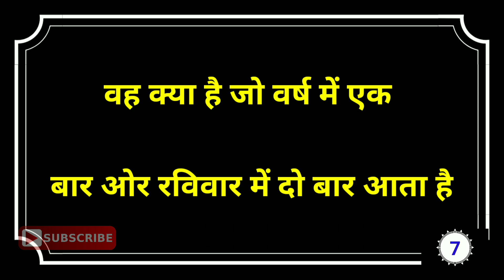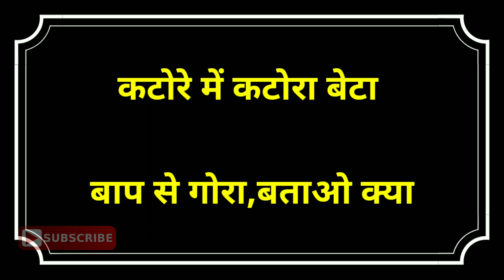इन पहेली का जवाब देकर दिखाओ|Hindi Paheli|Latest Paheli|Dk717|Hindi Paheliyan